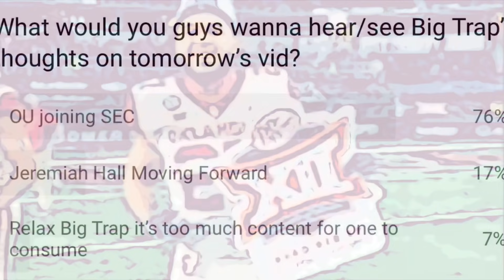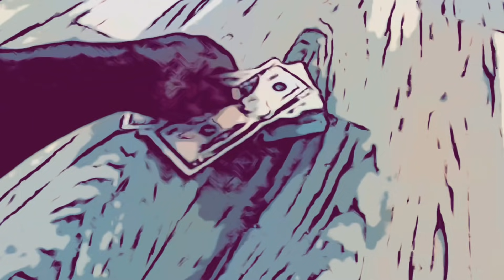OU SOONERS TO LEAVE BIG 12?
Ya boy Big Trap hates the rumor mill. But let’s tap in and look this real close.. Ain’t nobody scared of the SEC. BRING IT! TRAPHOUSE!